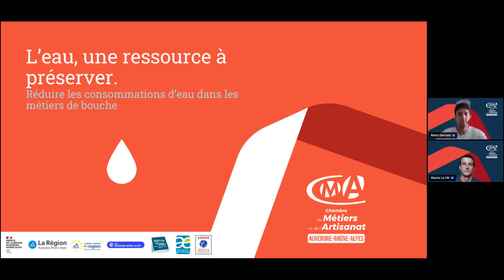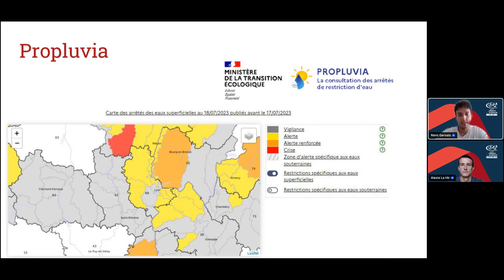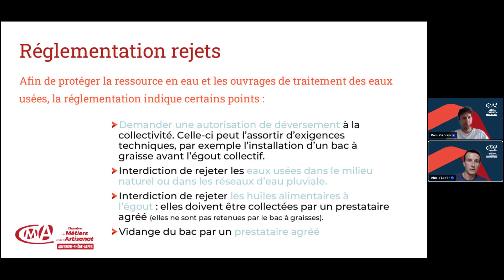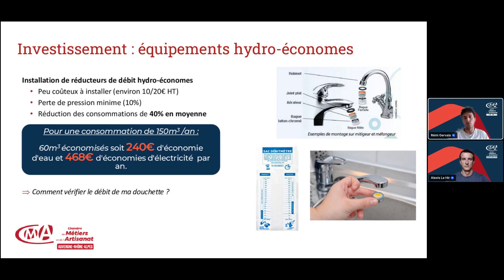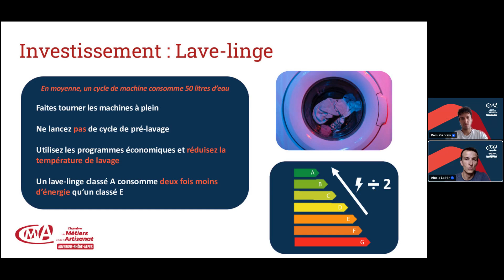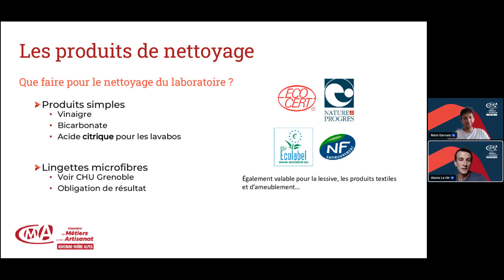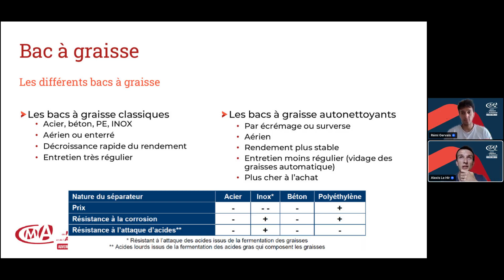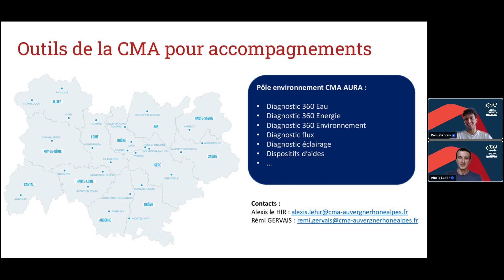REPLAY Webinaire ⏩ L'eau, une ressource à préserver 💧 Métiers de bouche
Face à la raréfaction de l'eau et à l'appel à un effort de sobriété sur l’ensemble de ses usages, il est important d'agir. Ce webinaire aborde les éléments essentiels pour maîtriser la consommation d'eau de votre entreprise : des bonnes pratiques jusqu'à l'usage de technologies plus sobres.

Au programme :

👉 Comment gérer au mieux votre consommation d'eau ?
👉 Comment faire face aux restrictions potentielles ?
👉 Quels écogestes et technologies sobres pour votre activité ?
👉 Quels dispositifs d'aides et accompagnements mis en place ?